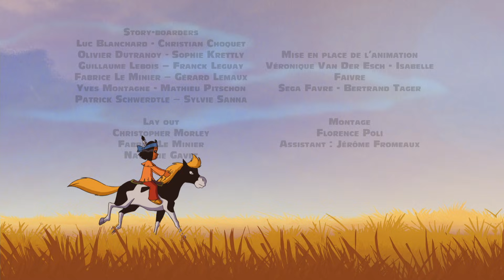YAKARI - EP14 - La vengeance du carcajou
Le facétieux polatouche (ou écureuil volant), promet à l’acariâtre carcajou de lui apprendre à voler… C’est naturellement dans le but de se moquer de lui. Car lourd comme il l’est, le carcajou finit sa leçon à plat ventre par terre. Furieux d’être ainsi ridiculisé devant Yakari, le carcajou promet de se venger. Imitant la voix du polatouche qui appelle à l’aide, il attire Yakari dans un piège. Heureusement, le polatouche tire Yakari d’affaires. Yakari décide cette fois, de se débarrasser pour de bon du carcajou.